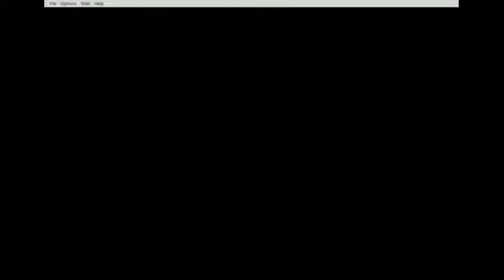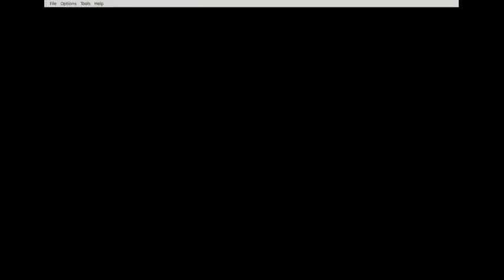ash grey part 6 i'm not gonna hurt you